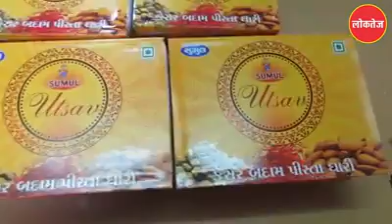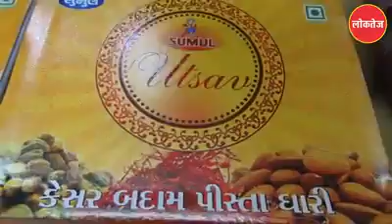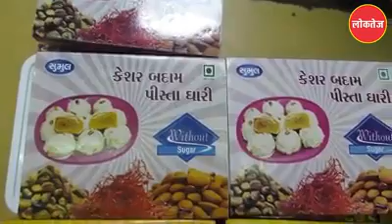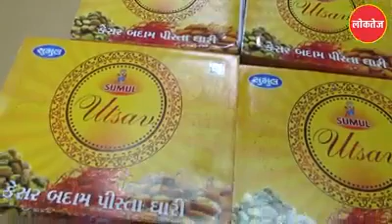October 14, 2019